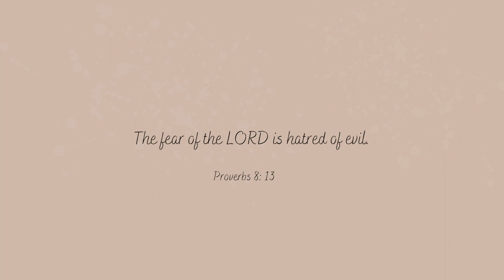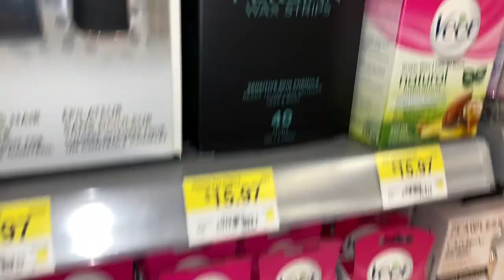Waxing My HUSBAND for the 1st TIME EVER! |DIY FAIL |REACTION VIDEO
We NEVER thought that we would share this EVER! But...

We are pulling one out from our archive for your entertainment guys! We hope it brightens up your day just a little more.

A new video is posted EVERY FRIDAY!
Click on the bell to be notified so you don't miss any videos.

oh YES!

Filming Equipment
Camera used: Canon 70D & LG phone
Lens: 10-18 mm
Lighting: Double bulb Umbrella lights
SD Card: 64 GB
: 32 GB
Editing software: I Movie & Filmora for the intro

We are so glad you stopped by our channel! We are an Ethiopian and Nigerian born couple living in Canada.

This is a lifestyle channel where we will be sharing things about our day-to-day life journey in a chit chat, DIY, vlog type of videos.

We hope that you find value in what you see.